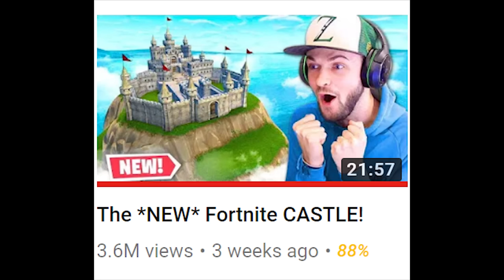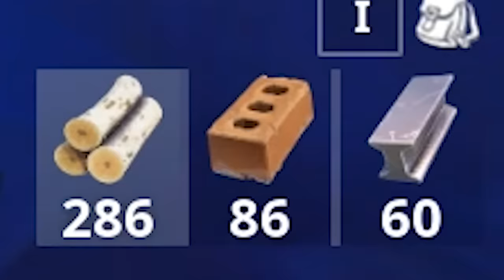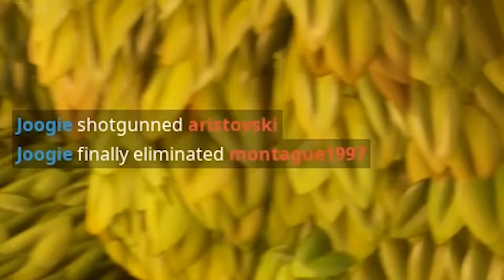Its SEASON 6 in Fortnite Battle Royale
season 6 lads